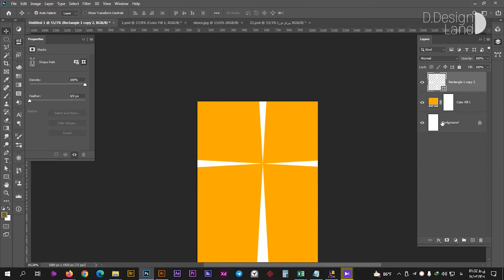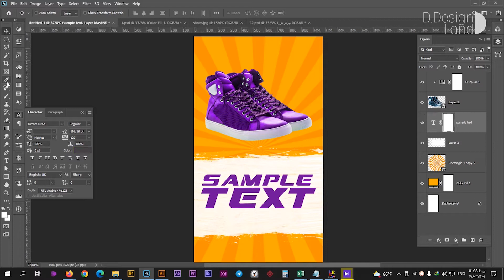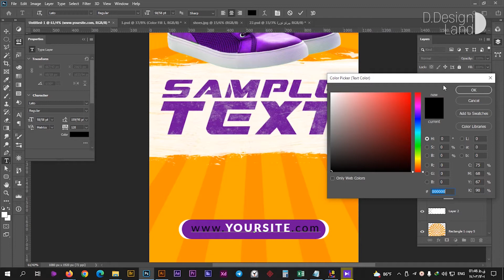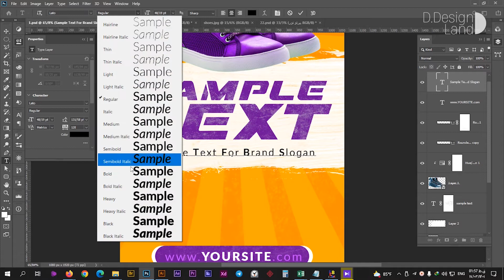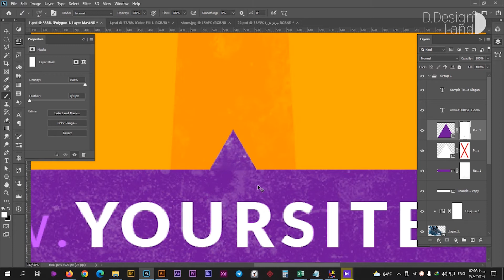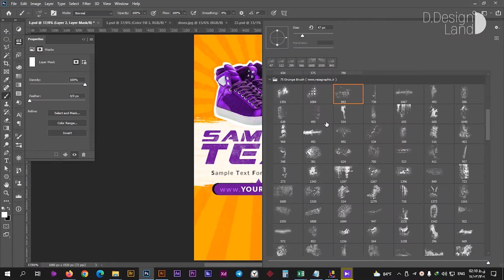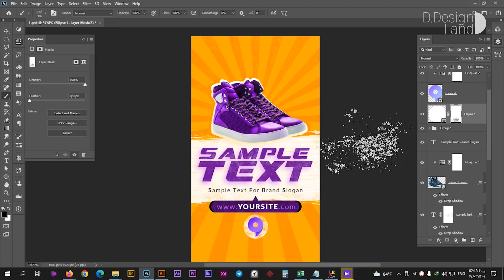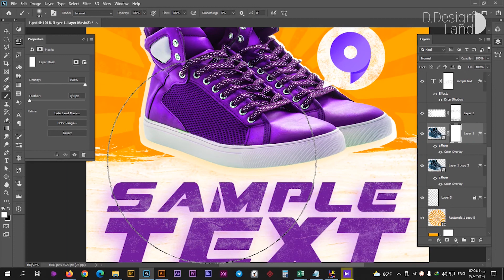Instagram story design | Social Media | #1 | Buy shoes | speed Art ,Design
With this video, you can learn the design of Instagram story
Very fast and convenient

D . Design Land